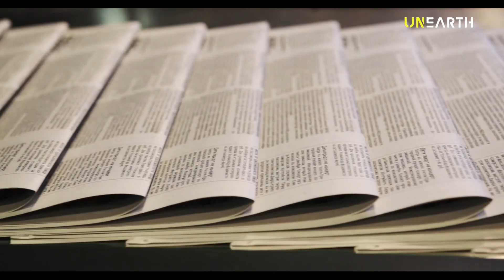रहस्य जो आज तक नहीं सुलझ पाया | Unsolved Mysteries Of Mount Kailash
What is the unsolved mystery of Mount Kailash?

No one has climbed the holy peaks of Mount Kailash because it is forbidden in the Hindu religion. The followers of Hinduism believe that climbing the peaks of Mount Kailash trespasses the sanctity of the mountains. It also disturns the spiritual and divine energies residing in this region.